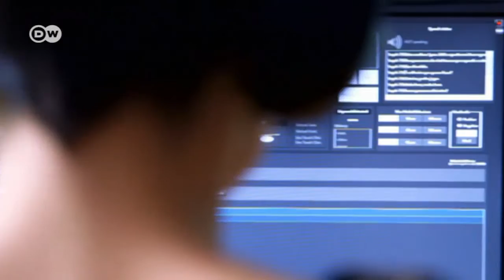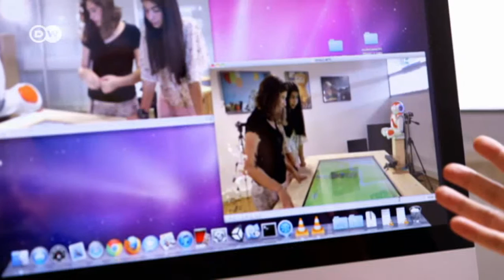Are robots empathetic? | Tomorrow Today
What makes humans special? Some psychologists say it's empathy - our ability to recognize the emotions of our fellow human beings. Researchers want to find out if it is possible to teach a robot to be empathetic.